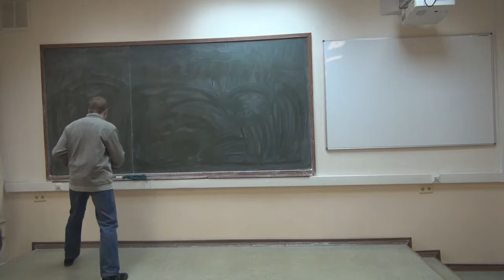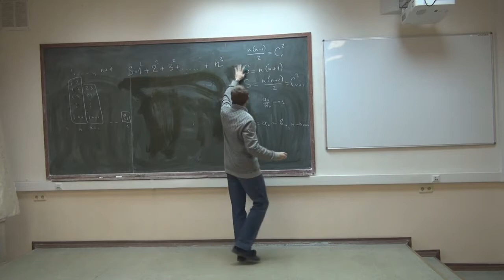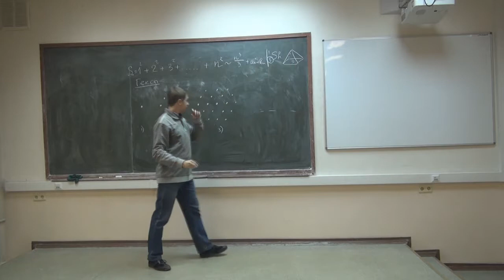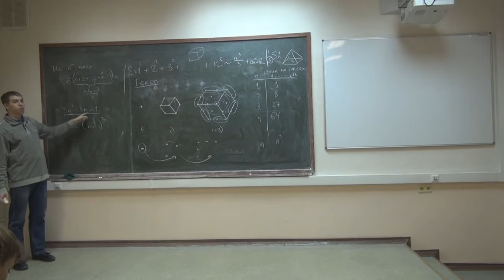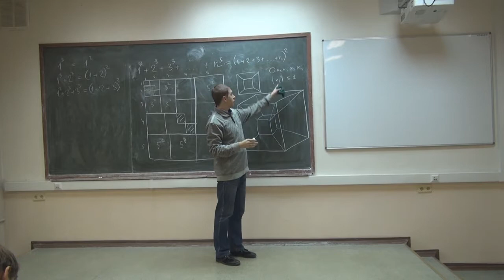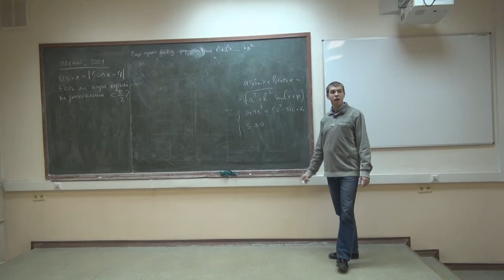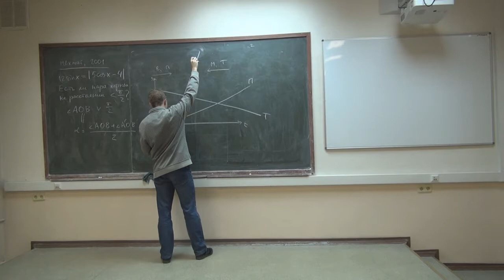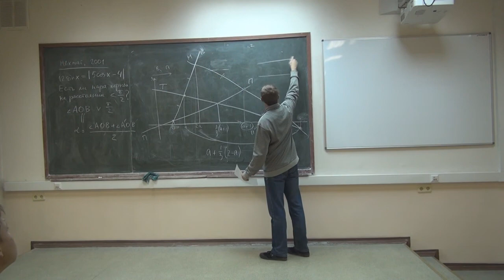Геометрия преображает алгебру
А.Л. Канунников (Механико-математический факультет МГУ им. М.В. Ломоносова)